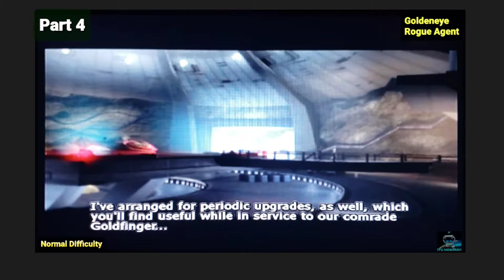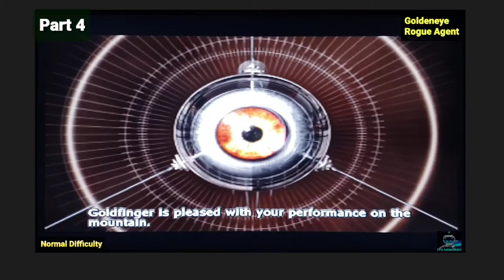Goldeneye Rogue Agent - Part 4 - Normal difficulty - PS2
Goldeneye reaches the main dome & escapes in a helicopter piloted by Pussy Galore. The rogue agent's next mission takes place in Hong Kong where he has to snipe Dr. No, but it turns out to be a set up by Goldfinger's triad informant. The triad informant says Goldfinger pays well, but Dr. No pays him more.